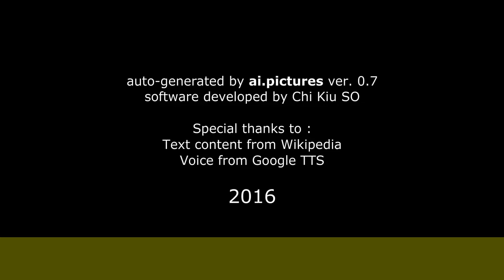Julien Béramis - Biographie